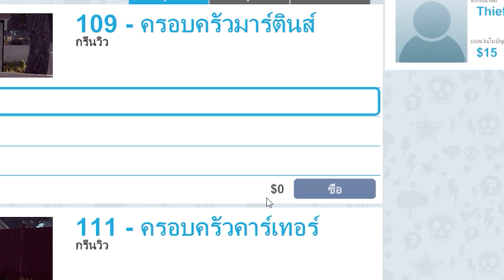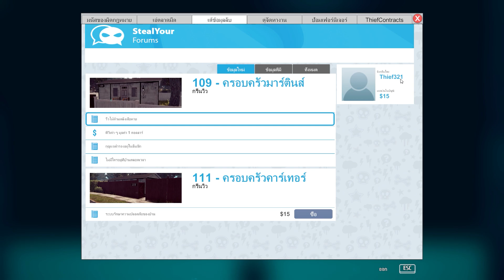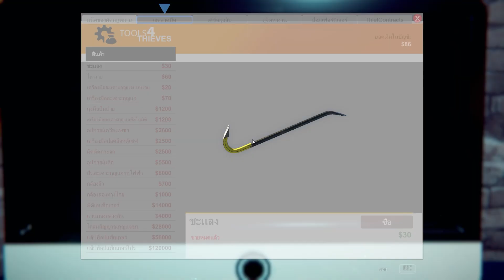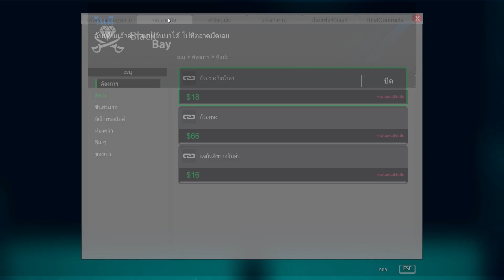อย่าเรียกว่าขโมย ให้เรียกว่ายืมแบบระยะยาว | Thief Simulator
ถ้าชื่นชอบก็อย่าลืมกด ติดตาม♥️ และกด like👍
มาร่วมกันเป็นครอบครัวชาว candysmile 🍭😆 กันนะทุกคนน 🥳❄️ ขอบคุณครับ